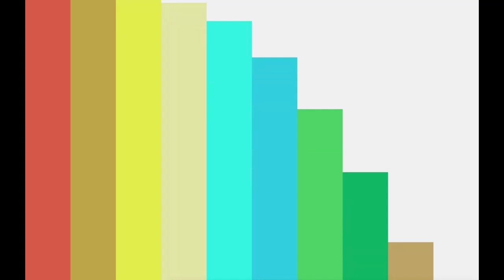0913 (demo) - Atari ST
LIVE! (2014)
Code: tOmy, Ukko
Gfx: Ukko